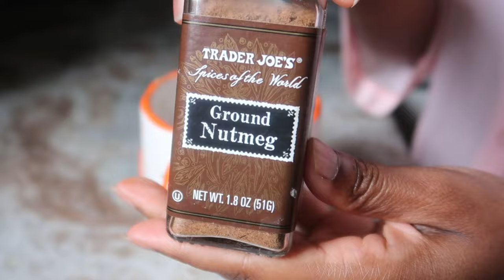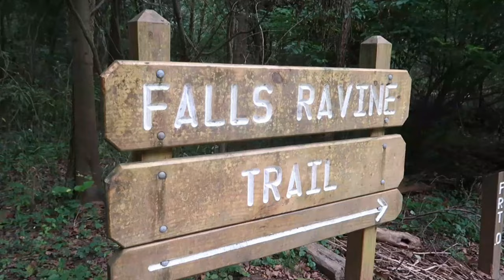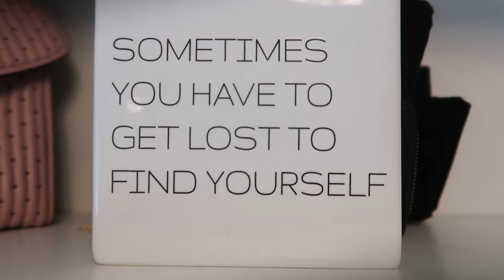Embracing Slow Living: Cozy Autumn Morning Routine🍂🍂🍂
In this video, I am excited to share with you my cozy autumn morning routine, as I fully embrace the concepts of slow living and the beauty of this season. Join me as I take you through the peaceful moments of my morning that help set the tone for a fulfilling day ahead. From savoring a warm cup of pumpkin spice latte to enjoying a leisurely stroll amidst the falling leaves, I hope to inspire you to incorporate more tranquility and mindfulness into your own routine during this magical time of year. So, grab a blanket, get comfy, and let's dive into my autumn morning ritual together!